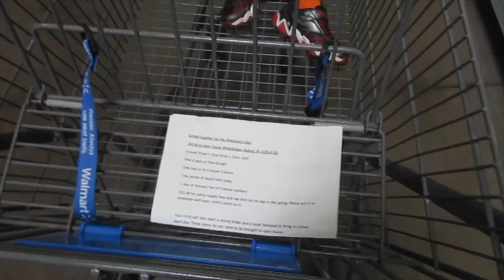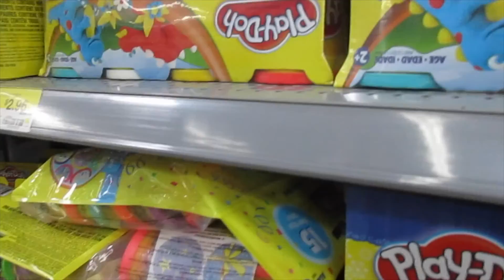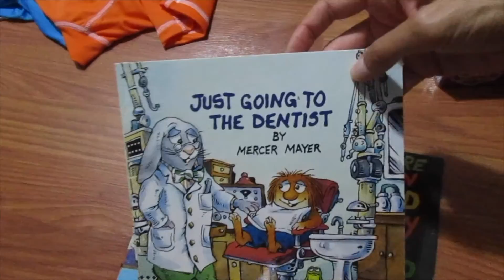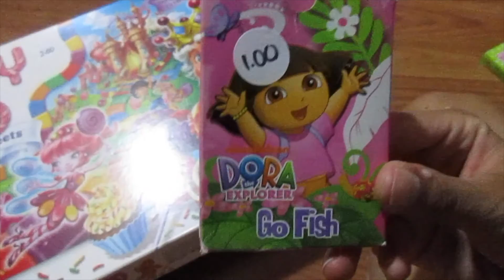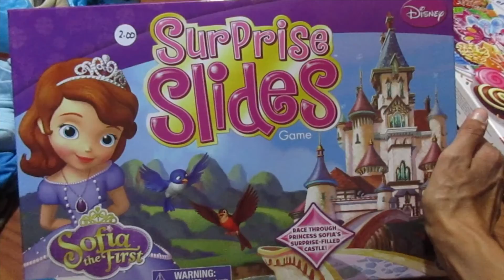SCHOOL SUPPLY SHOPPING + YARD SALES - Vlogust 1st 2016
Today I go to some yard sales and take Trevor School supply shopping for preschool! Welcome to Vlogust :)